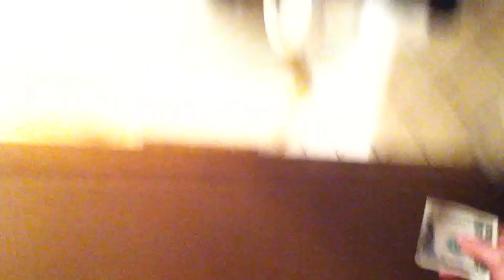Slapping Pranks video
Snail being slapped continuously. He did this voluntarily.